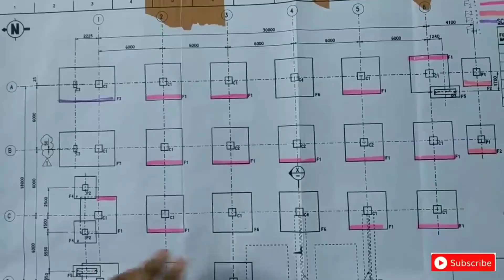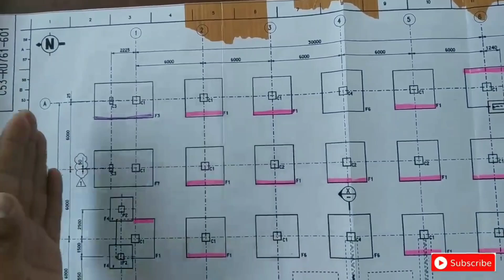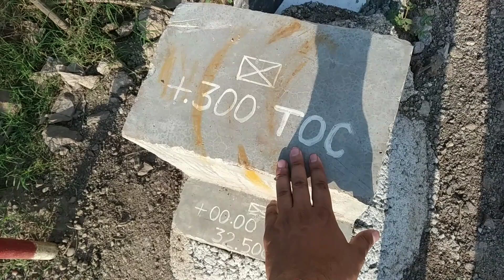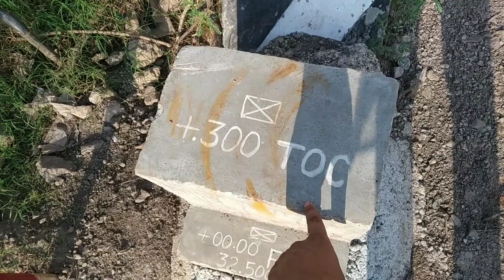Bhurji क्या है civil Engineering मे ? | Drawing को site पर कैसे Layout करते हैं